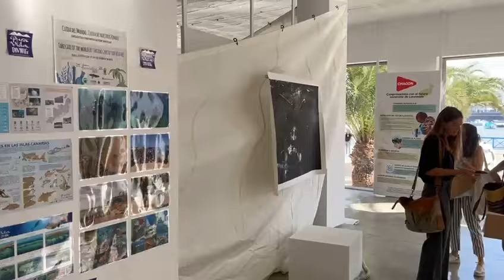El Atlántida arranca como Palacio de Congresos de Lanzarote con un seminario sobre el plástico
El Atlántida arranca como Palacio de Congresos de Lanzarote con un seminario internacional sobre los vertidos plásticos